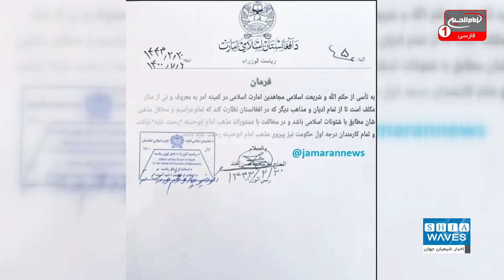از محدودیت جدید طالبان برای مذاهب تا برنامه ریزی برای تربیت دانش آموزان افغانستان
هر چه زمان می گذرد، از اظهارنظرها و اقدام های صورت گرفته توسط سنی های تندروی طالبان، انحراف فکری، افراط گرایی و تروریستی بودن اندیشه و اعتقادات ‌آن‌ها، بیش از پیش برملا می شود.
در همین راستا طالبان در جدید ترین اقدام خود، علاوه بر تعیین محدودیت برای پیروان دیگر مذاهب در این کشور، برای تربیت دانش آموزان هم برنامه ریزی های خاصی کرده است.

علی اکبری گزارش می دهد: